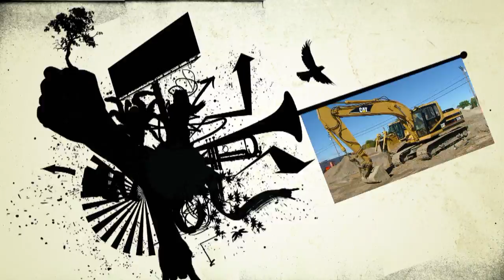Development Site Pictures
A new site I found. Has a Cat D6T LGP, Cat D5G LGP, Cat 330CL, Cat 320BL, Cat 924G, and a Cat 930G.